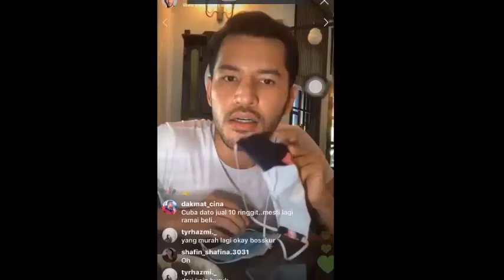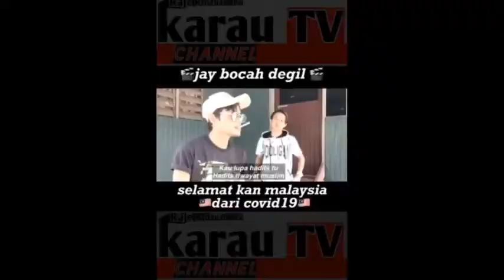SEMBANG QUARANTINE : MACAM MANA RASA KERJA DENGAN ALIFF SYUKRI ? (RAJA RIDZUAN)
Video ini adalah bertujuan untuk jawabnya soalan soalan yang tak terjawab.Kalau korang ada lagi soalan soalan yang nak korang tanya,korang boleh la tulis di comment.

Soalan Soalan
1-Kenalkan siapa Anda
2-Berapa lama kerja dengan Dato ?
3-Macam mana rasa kerja dengan Dato
4-Macam mana sebenarnya perangai Dato?
5-Macam mana Dato jaga kebajikkan pekerjanya ?
6-Selepas audition I Can See Your Voice,berapa lama tunggu keputusan ?
7-Kalau menang I Can See Your Voice,apa yang anda akan buat ?
8-Ada apa apa hubungan dengan Sajat ?
9-Betul ke Sajat tu perempuan ?
10-Perancangan masa depan ?